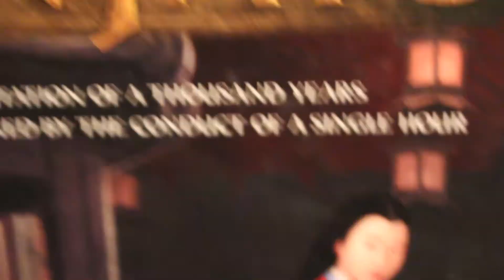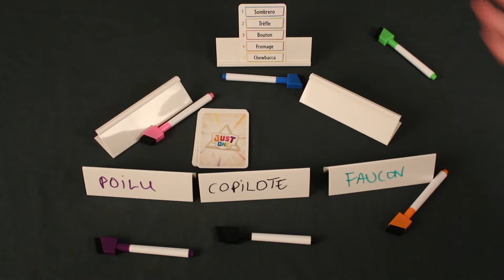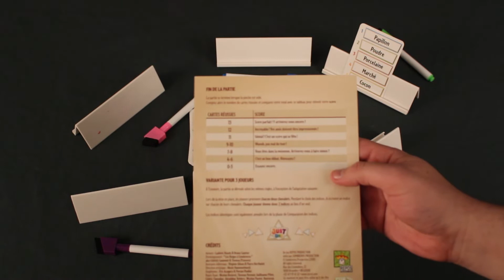Board Game 101 (EP142) Just One - Règles et critique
0:25 - Intro
1:17 - Règlements
7:38  - Opinion personnelle

Épisode 142 de la série Board Game 101. Just One est un jeu coopératif de devinettes et d'associations de mots.